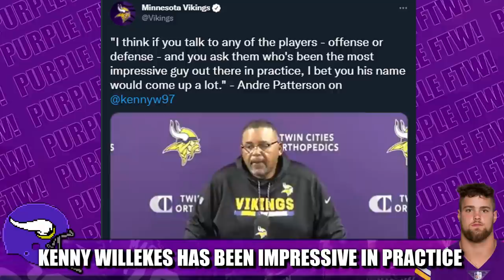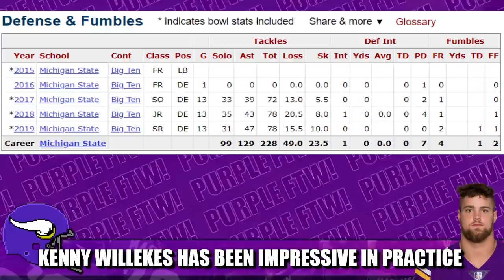Kenny Willekes Has Been Impressive in Practice (We Talkin' Bout Practice)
Minnesota Vikings second year defensive end Kenny Willekes received high praise from Andre Patterson saying the former Michigan State Spartan has been impressive in practice.